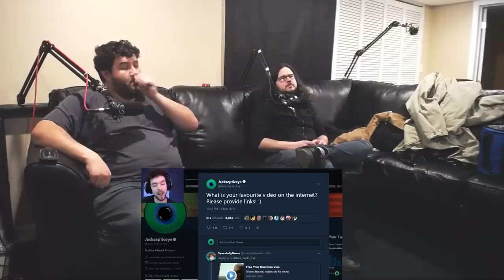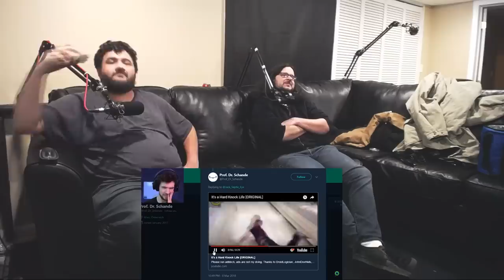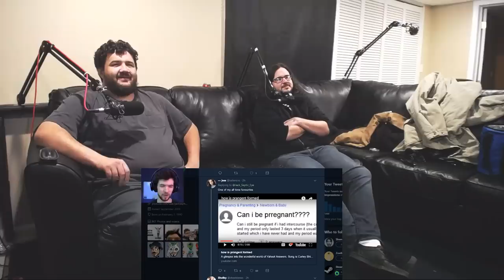Renegades React to... JackSepticEye's Funniest Home Videos #1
$10+ Patrons:
Tomasz Tulacz
Finnishturska87
Zach M
Johnathan Brugger
Dr. Renegade Neo
InB4U
Will Kaun
Buddah Da Great
Jacob deckard
Ethan Benson
Johnathan Forney
Ryan
Johnathan R.
Korakas
JAXMerrick
Thomas Retzer
Morgan ray craig
Jokeslayer94
Josh King
Logan Dameron
Russell Tarbox
The One Who Crawls
Felix Osborn
Ethan Beasant
Aidan Bessem
Andrew Fahnholz
Philip Munoz
Tabitha Van-Y
Supermonaman
Travis Loudermilk
Ryan Simpson
Jon Rodriguez
Angel L Rivera Santiago
James Andersen
Austin Nickins
Caleb Matthew Howard
Tristin Stettner
Alexandre Thomas
Wolffury501
Acoleyte
Nicholas Cramer
Antiskill
Nicolas Jones
Yessircicero
Seth Bertram
Lauren Hunt
John Doe
Justin MacFarlane
Myles Moore
Raadikins
Steven Barr
ERIC BARTON
Kelly Montgomery
Jay Paszkiewicz
Shelby Atkinson
Catherine Thurmond
Jeremy Dalby
ChronoFury
Joseph Cooper
Carlos favela
James Fernandez
Bikboi

$5 Patrons:
Dano25655
Kay Scruton
Adam Udulutch
Phoebe
IMarvelAtDC
Gitte Thuesen
John Mekjian
The Alchemist
Derryn Fry
Ryan earles
Jayden Dove
Drunken Koala
Ace-Attorney-Fan 621
Dana Mario
Chris Kelling
Starman12
CJ
Thiago Anjos
TheLoneWolf43
Andrew Davis
Ryan
Shadowknight
That1blindkid
Carlos Mendoza
Nikola Bittner
KaijuPaladinGabriel
Jacob Baker
Michael Ryan Jones
Darksteel78

Under $5 Patrons:
Tyler Jones
CarlosBlackfyre
Ryan Anderson
Ashley Short
Kevin auld
Louis Heimansohn
Thomas Martin
Jason Denne
Summer Harris
Nick Barnard
Nicole Davis
Nicole Nishida
Jacob Schmidt
RhythmJigoku (Tamra)
Luis Soriano
Issac Roa
Aerllette
Michael Pollart
DarkPrime25
Nicholas Wilhelm
John O’Grady
Aaron Kimbrough
James Shimo
Pumadog95
Todd Schmuck
Taw
Kiara Hardy
Sean Paul
Arcane_Rogue
Megabit
117Jorn
Clinton Swaggert
Michael David Fletcher
Daiki
Barontakedown
Ashley Short
Andrew K.
Random Pledger